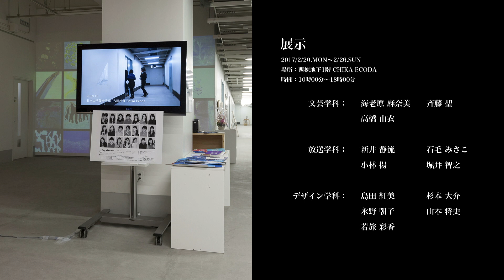日藝の助手展2016 CM “助手力全開！〜ピアニスト篇〜”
【日藝の助手展2016】
2017年2月20日（月）〜2月26日（日）
10:00～18:00／日本大学芸術学部江古田校舎 Chika Ecoda
日本大学芸術学部の各学科に所属している助手が参加し、多様な専門領域による創作、研究成果を発表します。

【Nihon University College of Art – The Research Assistant Exhibition 2016】
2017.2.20 [MON] 〜2.26 [SUN] 10:00～18:00
Research assistants from eight departments of Nihon University College of Art have created this exhibition through interdisciplinary collaboration.

Nihon University College of Art – Commercial Film for The Research Assistant Exhibition 2016 "Assistant Power, Full Throttle! 〜Pianist Ver.〜"

Cast：Aoi Kimura
Director/Editor：Akimine Matsuda and Kumi Shimada
Cinematographer/Lighting Director/Colorist：Keisuke Maeda
Photographer：Shun Shigematsu
Sound Editor：Sou Watanabe
Artwork by：Masafumi Yamamoto
Copywriter：Yutaka Hoshino
Special Thanks：Yuichi Shiga, Yo Kobayashi, Masataka Tanaka, Jingo Azumi and Kenta Nomura
Producer：Kazumi Ohashi